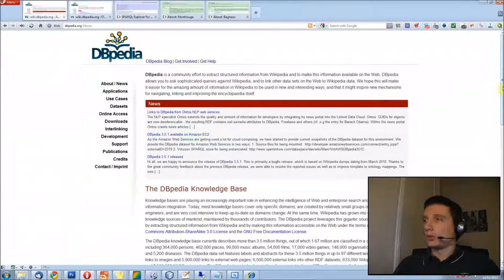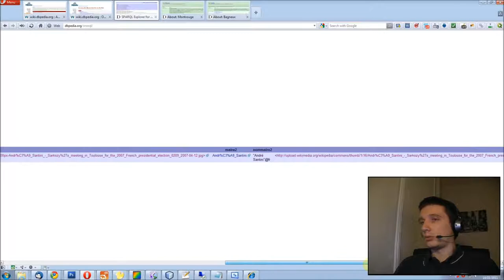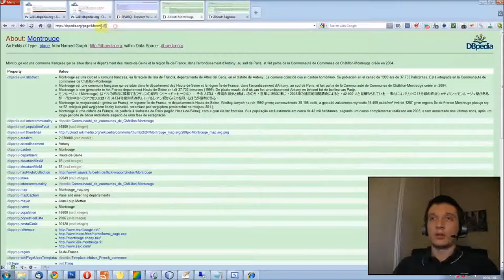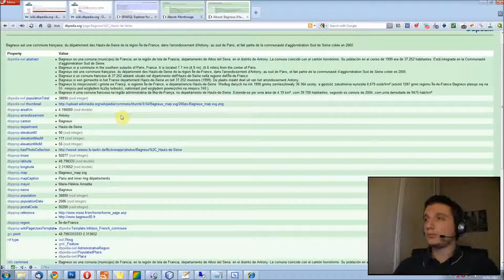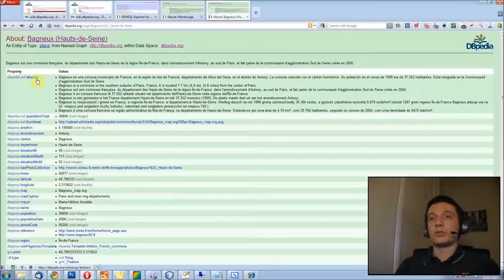Wikipédia Extraction de données